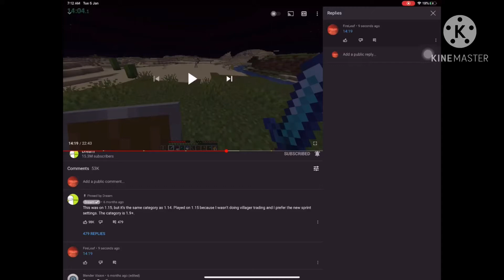DREAM SAID MY NAME!!!